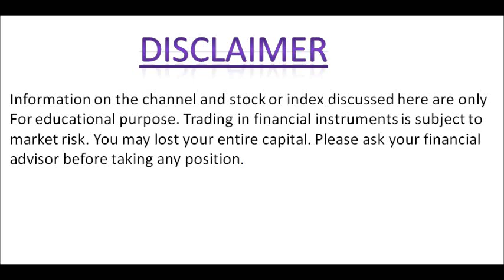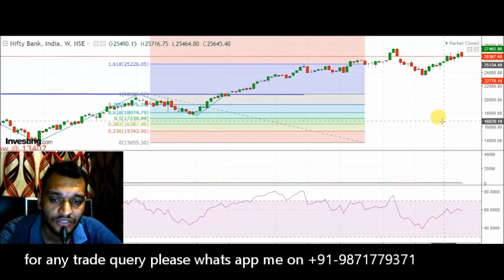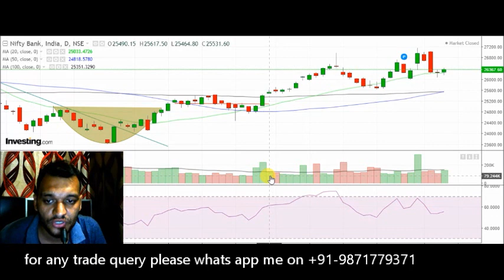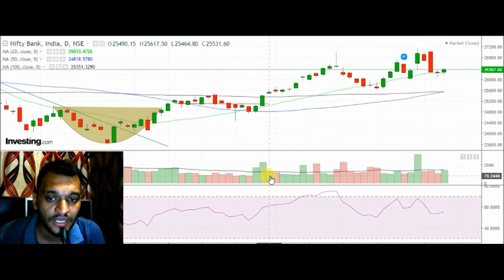07june Live BankNifty trading analysis for 07JUNE2018 II BankNifty overview II BankNIFTY ANALYSIS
Bank Nifty even after RBI rate Hike gives some positive signals in Derivative data. But it will be wait and watch situation wether it will sustain and close above 25600 levels. So sell bNifty on rise near 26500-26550 with SL of 26660 for TGT of 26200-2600.